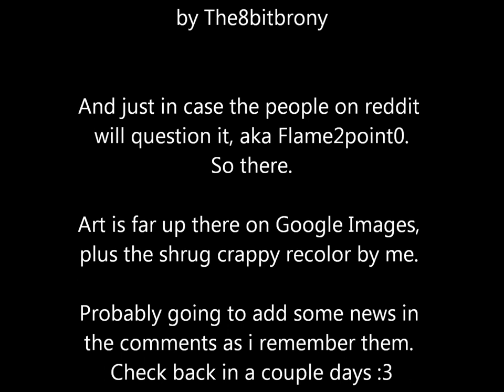[Ragtime] Celestia Rag by the8bitbrony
Dedicated to PinkiePie2012 for wubbin me. Means a lot coming from someone who's logic i will never comprehend. :3

INCOMING ORIGINAL WITH LYRICS a sexy 2 part poetic vocoded memory lyrics. parts are unharmonzied and not in similar rythims so it ended up sounding a bit like Scarborough Fair. and also like Airwaves. A song none of you have ever heard. :3

I need a new plugin for lyrics for Lights Camera Action so I can add more effects, that should come soon hopefully.

Also my DnD Pathfinder Character (if you live in the Poughkeepsie area in NY come and see him in action at Dragon's Den on Saturdays at 12:00 becuase im a beginner and thats when i go)

ALSO CHECK DIS OUT ME OC IS IN THE FIRST 3 SECONDS OF BDP'S LOVE ME CHEERILEE PMV LOOK IN THE BOTTOM RIGHT CORNER ITS MEEEEE!

Hey look if you watch it in 360p you can't see the blue errors in the recolor!